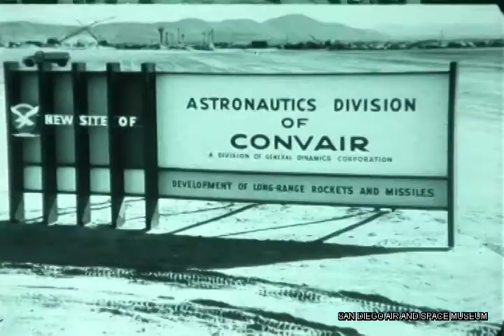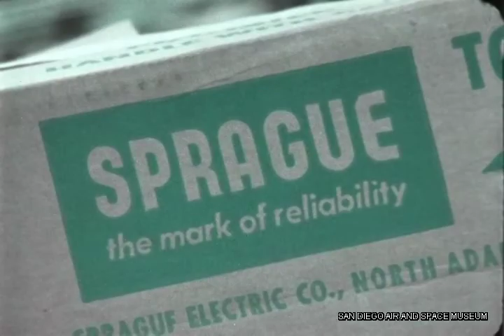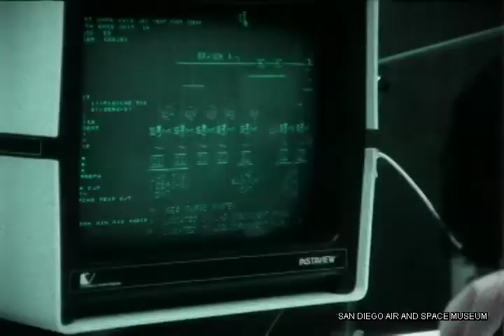The Atlas: Versatile, Reliable, Available HACL Film 00415